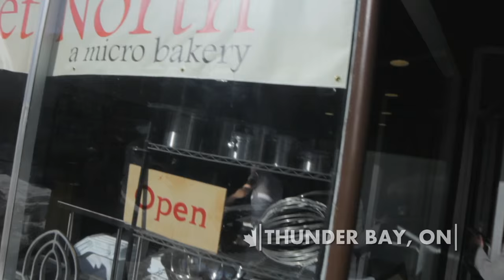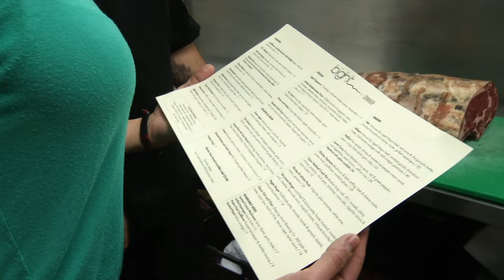The Weekend Adventurer Canada - S03E09 - Thunder Bay on Ice Part 1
The hosts return to Thunder Bay for the first part of a two part winter adventure.